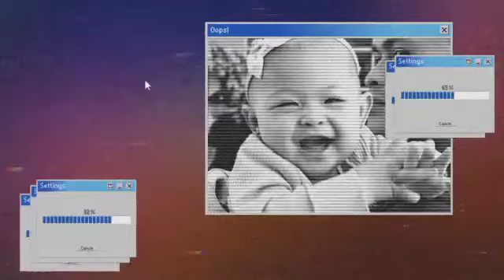Fast Free Hand Sketch using Two-Point Perspective | Basic lang | How to sketch fast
HI, In this video. .I will show you how to draw free hand sketch in a fast and simple way.
Just a basic tutorial